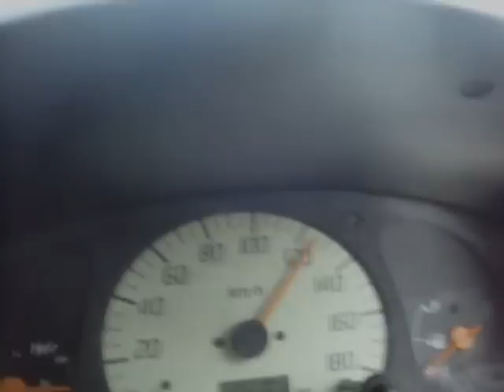Southern Highway (E01) in a Flash (Night and Day)